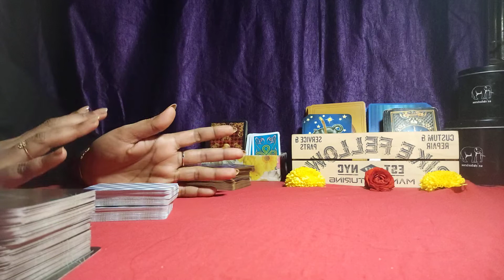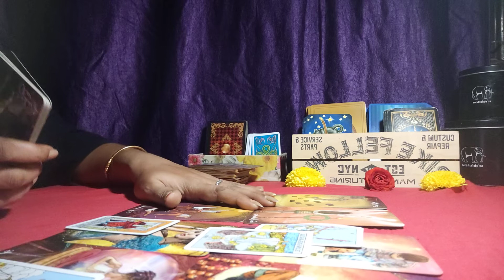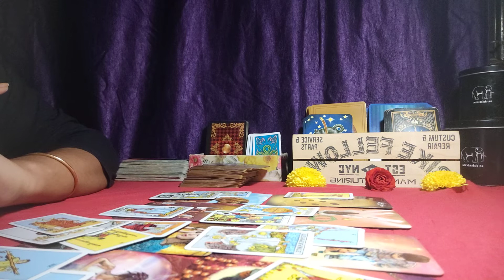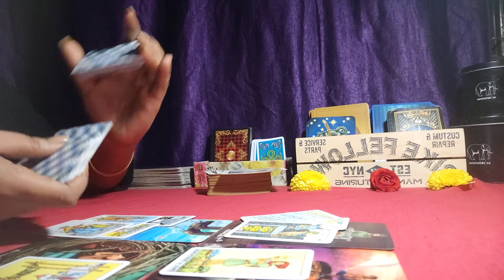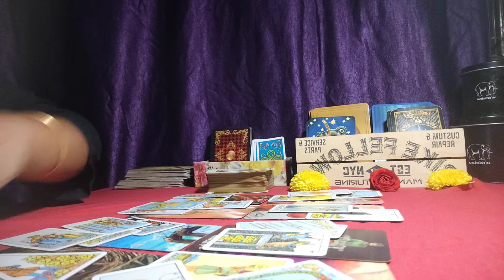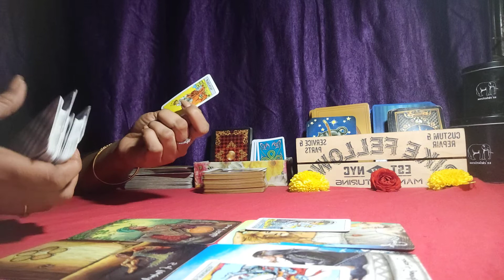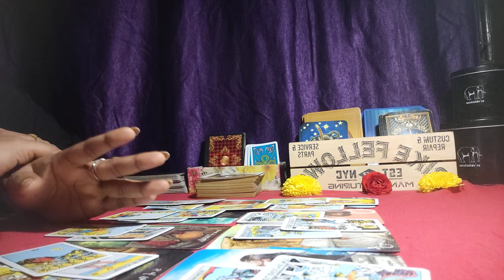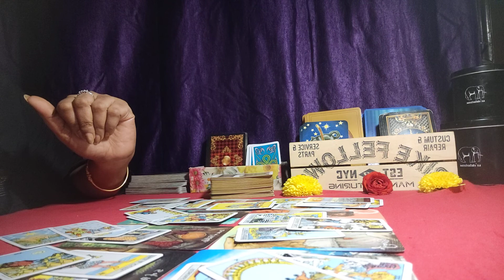Earth Signs 💚 June 2021 Mid-Month Love Tarot Reading 💚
This is a love tarot reading for sun/moon/rising in Taurus, Virgo and Capricorn.This reading will resonate more for people currently dealing with a significant other.

 All these predictions are based on the outcome of the cards. Use discernment and always follow your own intuition.